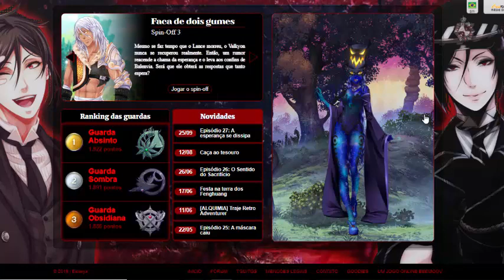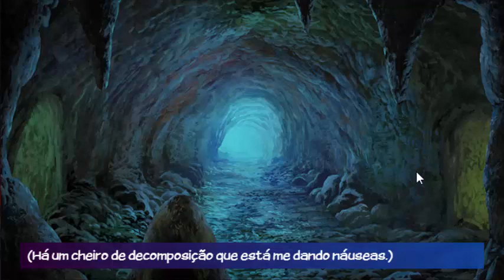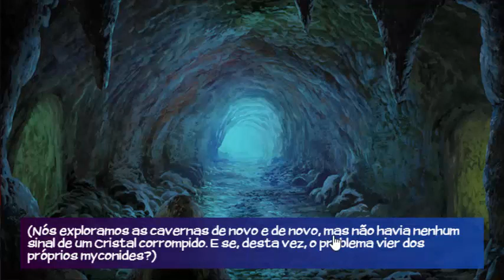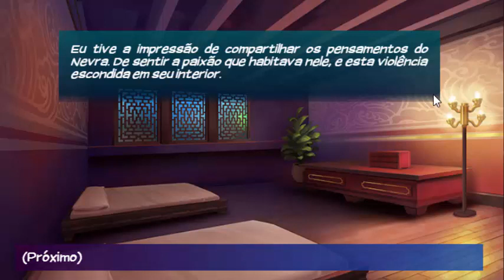Eldarya Episodio 27 Nevra| Parte 2 Final | Guia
Episodio com ilustração pode seguir como guia para consegui-la